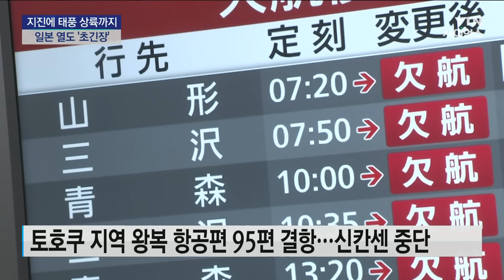강진에 이어 '물폭탄' 머금은 태풍까지...일본 초긴장 | 과학뉴스 24.08.13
지난주 규모 7.1 강진으로 난카이 대지진 주의보까지 발령된 가운데 이번에는 물 폭탄을 머금은 태풍이 일본을 관통했습니다.

이와테현의 경우 강수량이 이틀 동안 500mm에 육박하는 등 곳곳에서 집중 호우로 토사 붕괴와 저지대 침수 위험이 커지고 있습니다.

흙탕물로 변한 하천이 마을 다리를 삼킬 듯한 기세입니다.

바로 옆 주택가에 곧 넘쳐 흐를 만큼 거의 비슷한 높이로 아슬아슬하게 흐릅니다.

(어제) 오전 8시 반쯤 강한 비바람을 동반한 태풍 5호가 토호쿠 이와테현에 상륙했습니다.

이와테현 하천 4곳이 범람 위험 수위를 넘어갔습니다.

토호쿠 지역은 24시간 동안 최대 300mm의 비가 예상되는데, 평년 8월 한 달 치를 넘어갈 수 있는 기록적인 양입니다.

[타치하라 슈이치 / 기상청 예보관 : 24시간 내 300mm 강수량 예상과 관련해 상당한 위기감을 갖고 있습니다. 큰 비에 의한 토사붕괴나 하천의 범람, 지대가 낮은 곳의 침수 위험도가 커지고 있습니다.]

아오모리, 아키타 등 토호쿠 지역을 오가는 항공편은 잇따라 결항됐고, 신칸센 일부 노선도 운행이 중단됐습니다.

이런 가운데 태풍 6호가 일본으로 접근하고 있어, 이후 간토 지역을 강타할 것으로 보입니다.

앞서 일본은 지난주 규슈 미야자키 현 앞바다의 규모 7.1의 강진에 이어,

도쿄 남쪽 가나가와현에서는 규모 5.3, 홋카이도 앞바다에서는 규모 6.8의 지진이 잇따랐습니다.

여기에 규슈 남부에 있는 활화산인 기리시마산에서도 지진 활동이 늘면서 난카이 해구 대지진 우려를 더욱 키우고 있습니다.

잇따른 강진과 함께 태풍까지 겹치면서, 일본 열도의 긴장감이 어느 때보다 고조되고 있습니다.